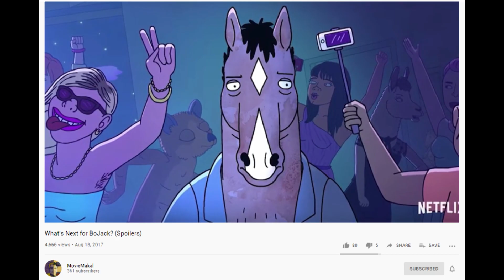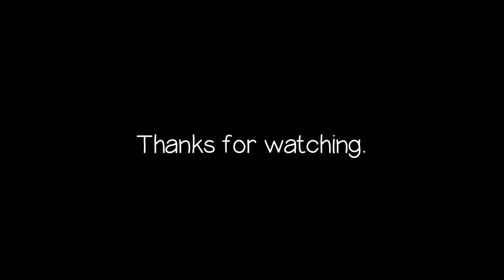The Final Episodes of BoJack Horseman (TV Dinners Episode 4)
A collection of my thoughts on the final eight episodes of BoJack Horseman as well as my final thoughts on the show as a whole. This video is about as organized as Diane's memoir so thanks for tolerating this clusterfuck of a video!

I Will Always Think of You Cover By ThePandaTooth